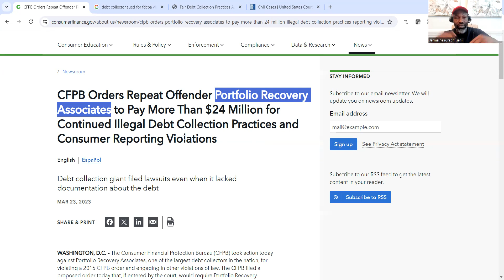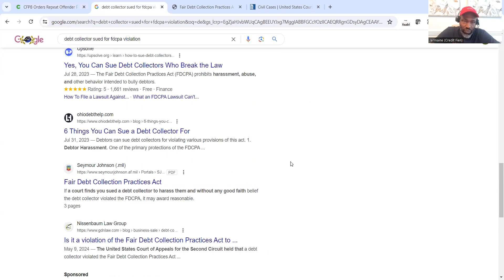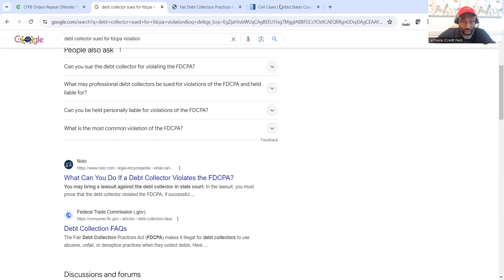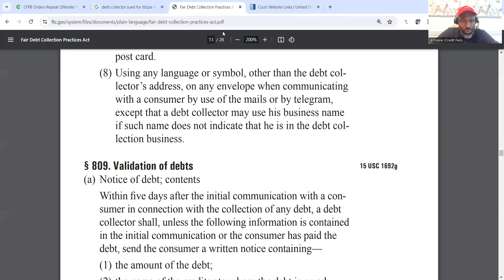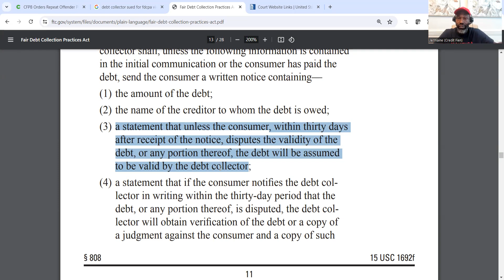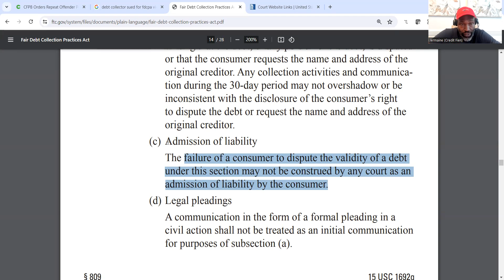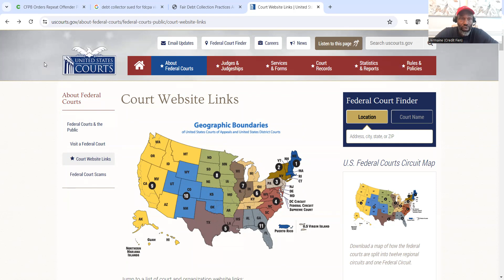Disputing a Collection: Tactic # 5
When it was time to get grimy with it. I would use this tactic. Especially when I needed leverage! Iron sharpens iron!